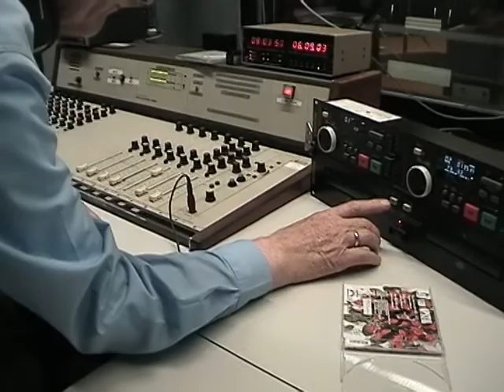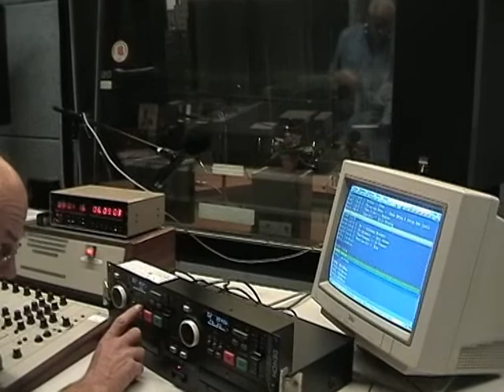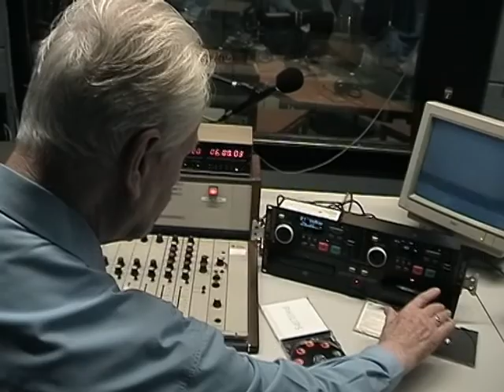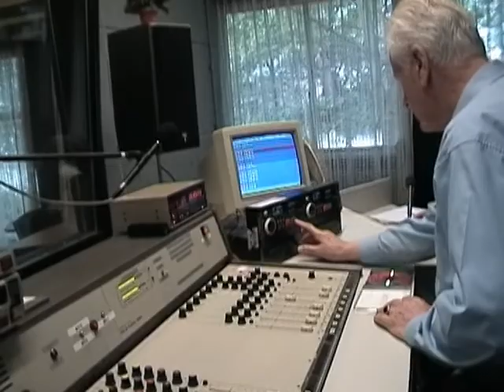Eerste keer BOB bij de SOR (Omroep Rijswijk)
Dit is een reportage, welke ik gemaakt heb voor een van de omroepen waar ik als reporter actief was. Senioren-Journaal, Escamp-Journaal, SchilderswijkTV, Cineac-Laak. Ben nu actief bij Haagse Dingen.